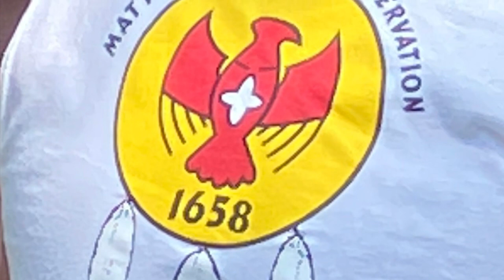Mattaponi Reservation Pow Wow 17 Jun 23